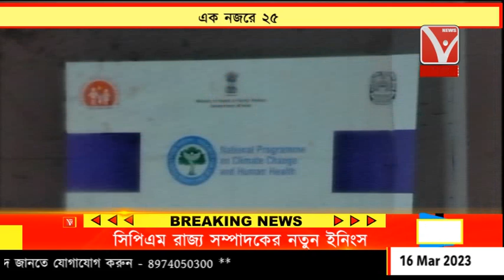এক নজরে ২৫ // Ek nojore 25